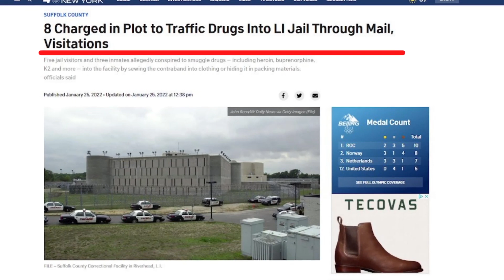Do Guards Really Smuggle Drugs Into Jails and Prisons?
Whenever prison is brought up this is always a question I get asked. Many people either don't like or don't want to hear the real answer.

K-Ruggs The Soberdog here... I'm in recovery and also a CARC (Certified Addiction Recovery Coach)

If you would like to help support Soberdogs, Becoming a Patron Is The Best Way...

Soberdogs Recovery Does Not Promote Or Condone Any Drug Use. We are Dedicated To Providing Honest, Accurate, And Educational Information About Addiction and Recovery. Please Seek Professional Medical Help If You Or Someone You Know Has An Addiction.